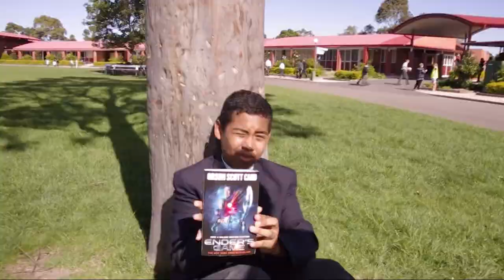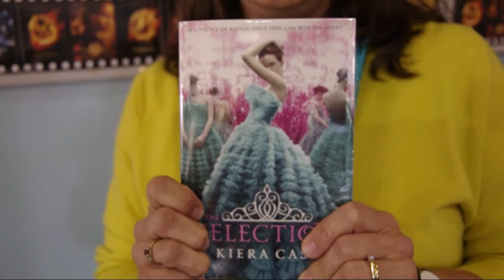Macquarie College ENEWS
Term 2's literati broadcast of what's happening this term with English.